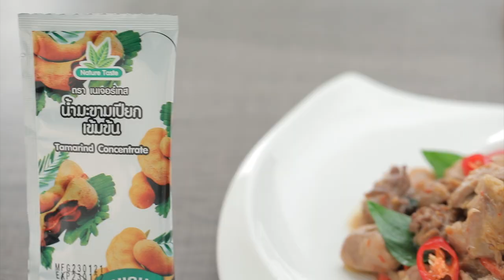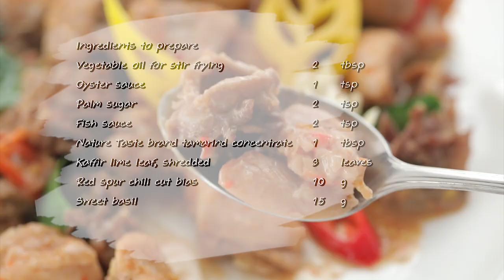ไก่ผัดกะปิสามรส สูตรเด็ด ทำง่าย สไตล์ อ.ยิ่งศักดิ์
ไก่ผัดกะปิสามรส (ผลิตภัณฑ์ น้ำมะขามเปียกเข้มข้น ตราเนเจอร์เทส)

พริกขี้หนูแดงคั่ว                                               10         กรัม
กระเทียมคั่ว                                                    20         กรัม
หอมแดงคั่ว                                                     20         กรัม
เนื้อสะโพกไก่หั่นเป็นชิ้นพอคำ                        300       กรัม
กึ๋นไก่บั้งเป็นตารางลวก                                   100       กรัม
พริกชี้ฟ้าแดงหั่นแฉลบ                                   10       กรัม

1.ใส่พริกขี้หนูแดงคั่วลงในภาชนะ ตามด้วยกระเทียมคั่ว หอมแดงคั่วและกะปิ โขลกให้เข้ากัน เตรียมไว้
2.ใส่กะทิสำเร็จรูปลงในภาชนะ นำขึ้นตั้งไฟ ใส่เนื้อสะโพกไก่รวนจนสุกนุ่ม ตักใส่ภาชนะ เตรียมไว้
3.ใส่น้ำมันพืชลงในภาชนะ นำขึ้นตั้งไฟ ใส่เครื่องที่โขลก ผัดจนมีกลิ่นหอม ใส่ไก่ที่รวนไว้ และกึ๋นไก่  ปรุงรสด้วย ซอสหอยนางรม น้ำตาลปี๊บ น้ำปลาและ น้ำมะขามเปียกเข้มข้น ตราเนเจอร์เทส ผัดให้เข้ากัน
4.ใส่ใบมะรูดฉีก พริกชี้ฟ้าแดงหั่นแฉลบและใบโหระพา ผัดให้เข้ากันอีกครั้ง ปิดไฟ ตักใส่ภาชนะ ตกแต่งด้วย พริกฝรั่ง กระเทียม ดอกโหระพาพร้อมเสิร์ฟ

▲Line @yingsakfood